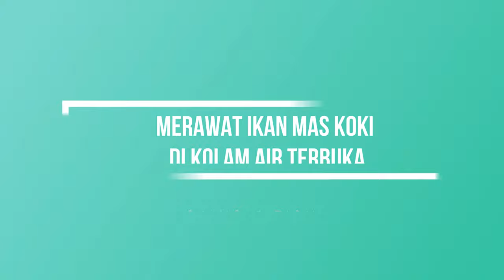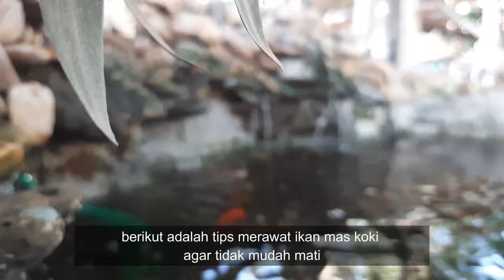Tips merawat ikan koki bagi pemula!!!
hai teman, dalam video kali ini kita akan membahas tentang teknik perawatan ikan koki yang dipelihara di kolam terbuka.  memelihara ikan koki itu ternyata susah-susah gampang ya teman, untuk itu selengkapnya ada video ini ya.. disimak sampai selesai ya teman agar tahu semuanya, hehe

terimakasih